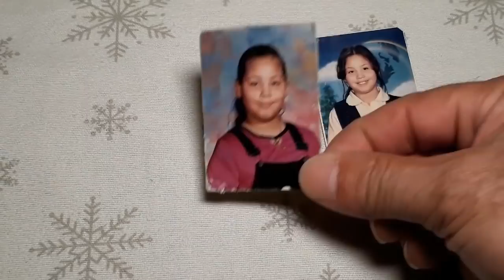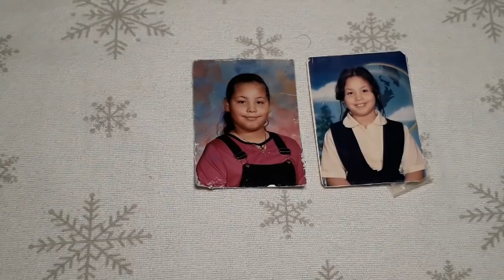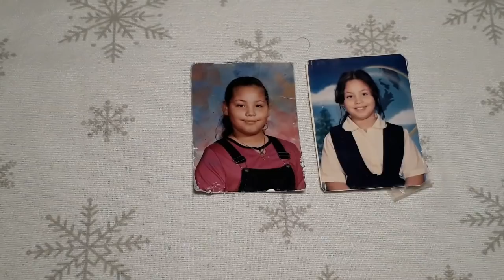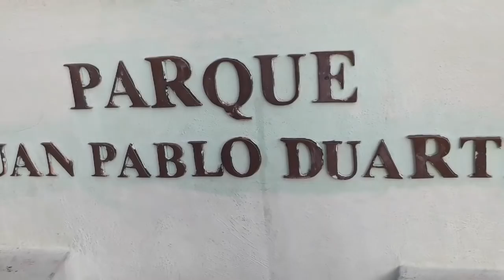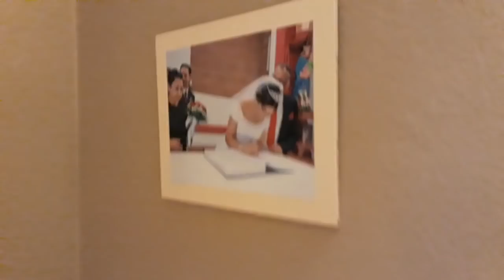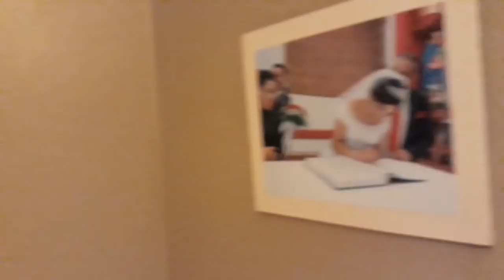Emperatriz1111 Cuando Era Una Niña, Harrison Cocinando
emperatriz1111 cuando era una niña, harrison cocinando, en un paseo por jarabacoa, república dominicana, la ciudad que vio nacer a harrison el papa de de jenny emperatriz1111, es una hermosa ciudad al norte de república dominicana, que disfruten el paseo.